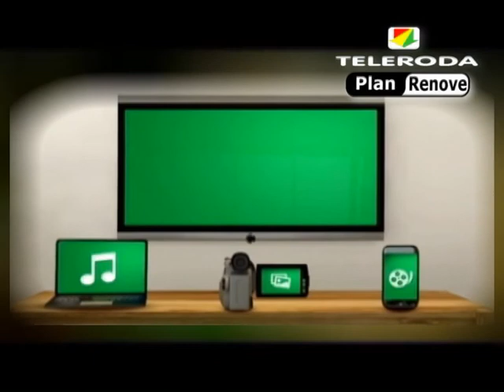Sixto González reconocido como "Amigo del Donante" por la Hermandad Provincial de Albacete